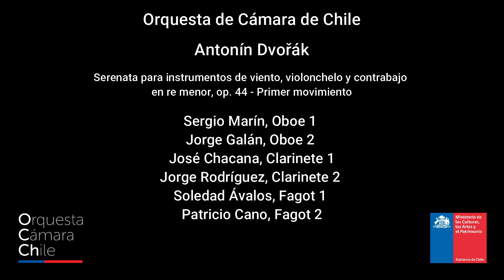OCCH - “Serenata para vientos” (Op 44) de Antonín Dvorak: I MOV - Moderato (quasi marcia)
La Orquesta de Cámara de Chile elenco del Ministerio de las Culturas, las Artes y el Patrimonio continúa con su Ciclo por los 200 años del comienzo del Romanticismo musical.
Es el turno de Antonín Dvorak, uno de los compositores que forman parte del auge de los géneros llamados "nacionalistas", donde la “Serenata para instrumentos de vientos, violonchelo y contrabajo”, evoca las atmósferas de los castillos eslovacos de período Rococó.

🎧 Sugerimos el uso de audífonos para una mejor experiencia musical
PROXIMAS ENTREGAS DEL CICLO "200 AÑOS DEL ROMANTICISMO"

🎻 “Idilio para orquesta de cuerdas” de Leos Janacek - (Quinteto).
🥁 Finale del Opus 52 de Robert Schumann